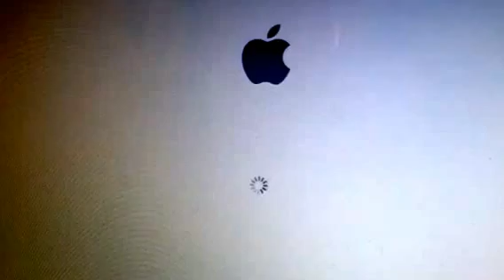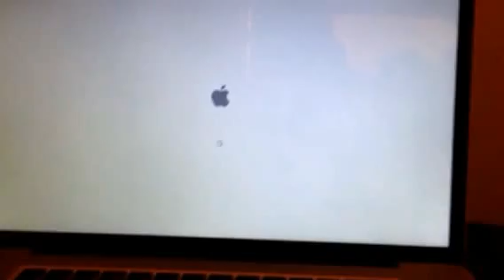Macbook pro boot problem SOLVED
Macbook pro 17" unibody(2009) won't boot up after installing a Micro Trend security.
Solution: while it is restarting press OPTION and choose RECOVERY DISK instead of main hard drive. Choose the option to either install from CD( if you have the Mac OSX CD) or download and install ( you should have wifi for this option).
Your data will not be deleted. If you want to delete your data then go to disk utility and zero the memory.